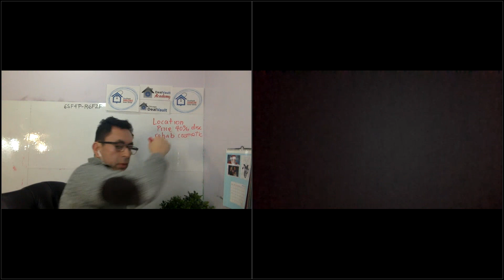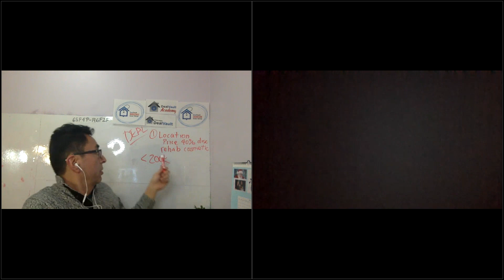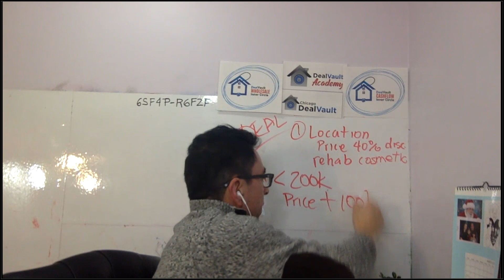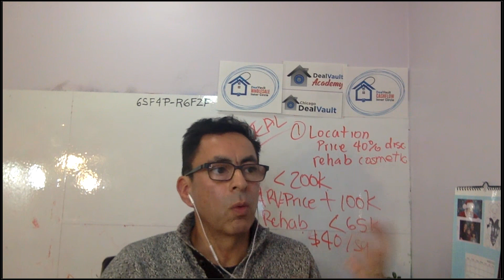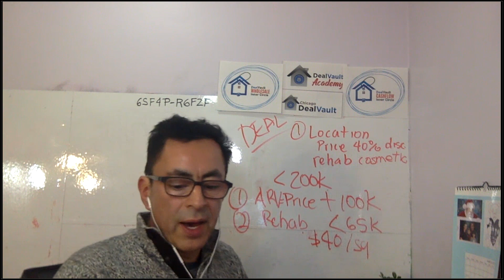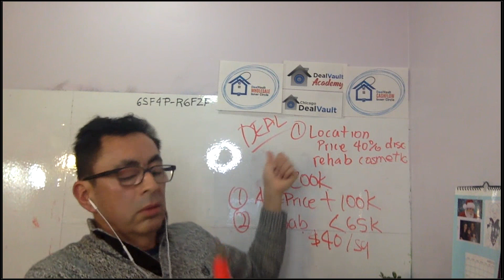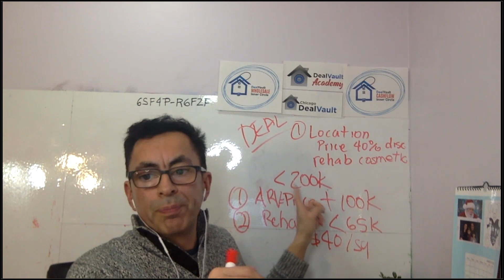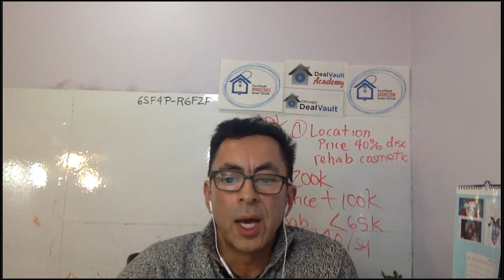Modernized Method in Locating Hidden Deals Near You! - February, 2023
We have a new program "DealMakers". We have a lot of amazing success stories!

Join DealVault Academy! We have 2 Exclusive Mentoring and Deal Making Groups for you to join:
CASHFLOW Inner Circle and
WHOLESALE Inner Circle.